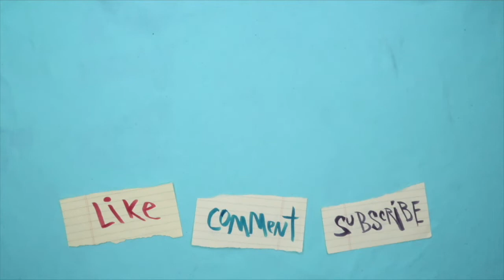MENTAL HEALTH and WRITING || Bad Writing Advice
Mental health is a huge deal that should be taken more seriously, and it's something I feel should be talked about, and addressed more, when it comes to the writing community.